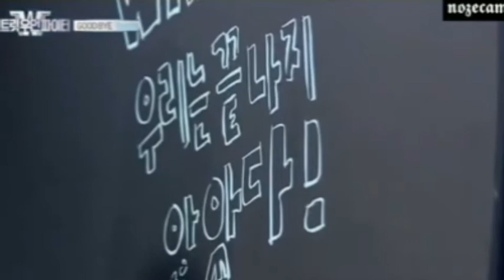Everyone Say Goodbye To WayB